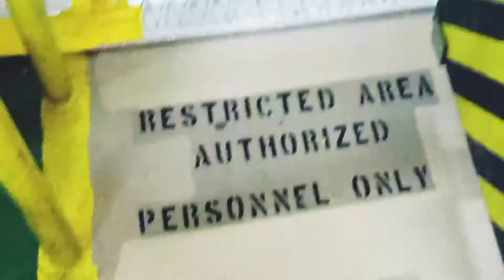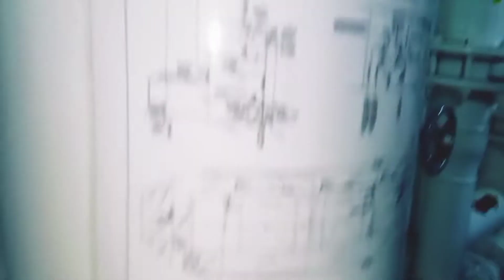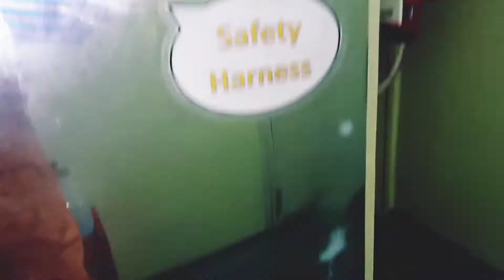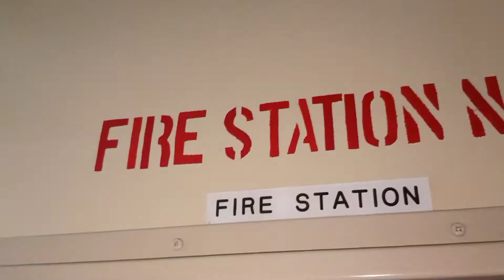Painting Job Onboard Ship when Vessel is Underway